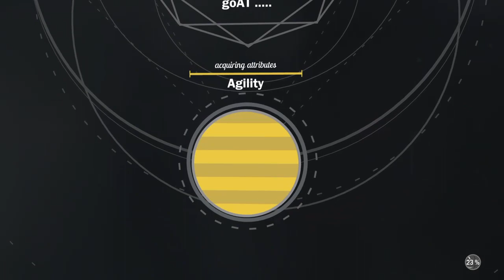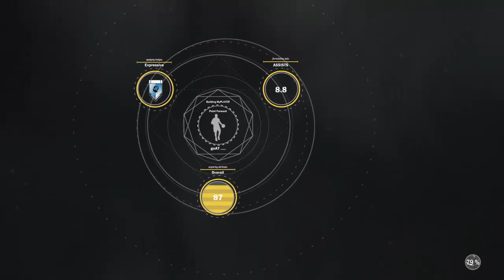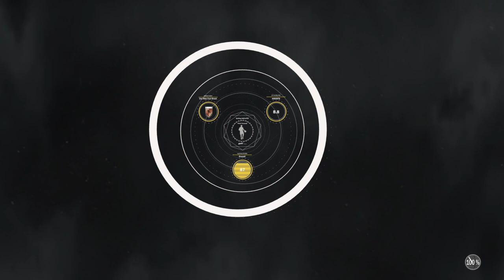Exposing peter mcconville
Gonna be on the top